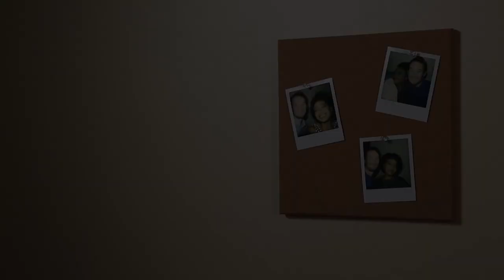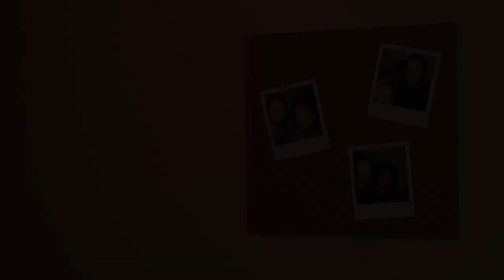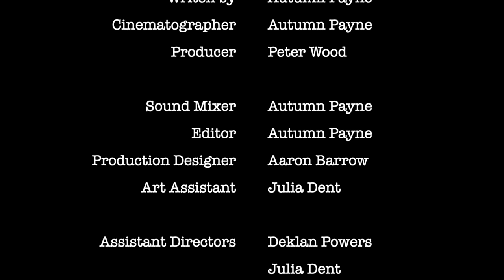Rudeneja - An Original Short Film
Rudeneja
noun
(ROO-den-Ay-HA)
describes the way nature and/or the weather begins to feel like Autumn

Rudeneja was written and directed by Autumn Payne.
Thank you so much to everyone who helped me bring my ideas to life.

autumn__lindsey
autumnlindsey